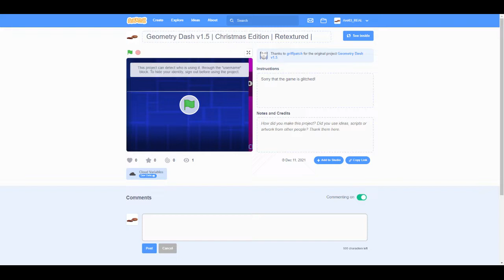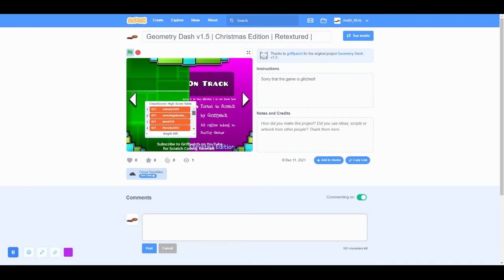Scratch Geometry Dash | Griffpatch Remix | Retextured for Christmas! | Link in the description below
I spent a long time making this. Sorry for the glitch on the main screen. I happened and I cant fix it. This is a remix from griffpatch's Geometry Dash on Scratch!